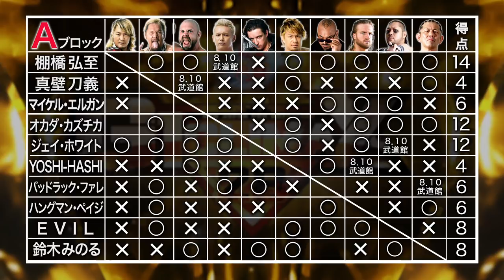G1 CLIMAX 28 Night15 - A Block re-cap (August 5 at Edion Arena Osaka)